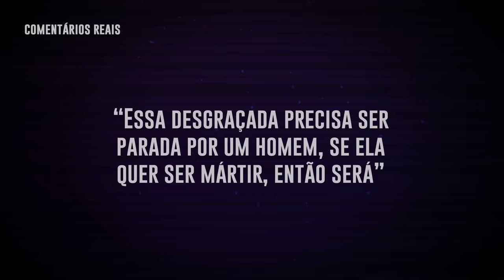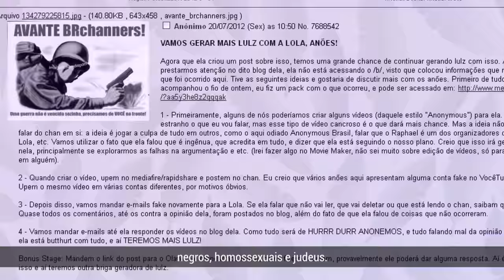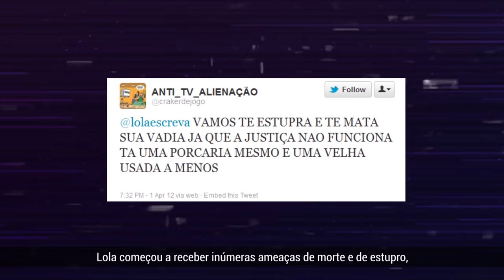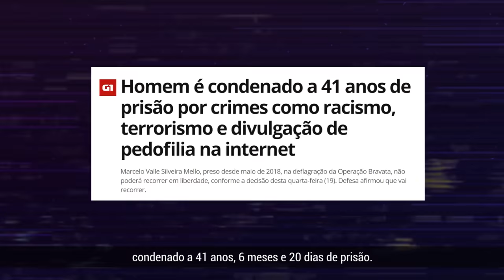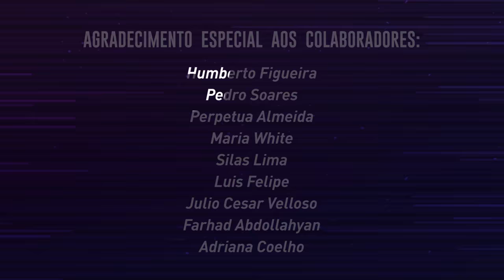E Se Fosse Você? #01 - Lola Aronovich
Neste primeiro episódio do programa E Se Fosse Você? vamos contar a história da blogueira feminista Lola Aronovich. Lola é alvo de notícias falsas e muito ódio nas redes há anos.  Depois de uma grande batalha judicial, viu um de seus principais agressores ser preso e condenado há mais de 40 anos de reclusão. Vem conhecer a história dela!

✳ Ouça o bate-papo que batemos com Lola em nosso podcast no Spotify

Lembramos que o instituto E Se Fosse Você?, dirigido por Manuela d'Ávila, tem o objetivo de resgatar a ideia básica de empatia através da criação de conteúdo de combate às fake news e ódio nas redes.

🤝Você também pode ajudar contribuindo na plataforma apoia.se: apoia.se/manueladavila